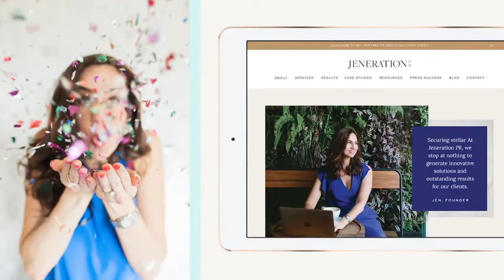How to Know Your Worth So You Can Attract High-End Clients and Premium Rates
You can only attract high-end clients once you know your worth. It’s a challenge for many people, and I get a lot of questions about this from my students.

Confidence comes from having a framework and knowing the value you provide for your clients. You’re offering something unique to the client that they can’t get anywhere else. You have your own unique zone of genius to offer clients.